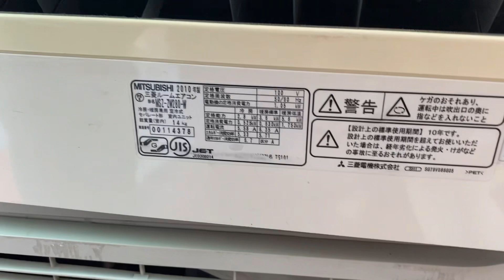Khui Dàn Lạnh Mitsubishi Màn Hình VIP 2010 MSZ-ZW280-W Nhật Bãi Dàn Đồng “Được” Lắm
Anh em kỹ thuật điện lạnh AZAN khui dàn lạnh Mitsubishi Màn Hình đa chức năng nội địa Nhật MSZ-ZW280-W, tuy rằng máy sản xuất từ năm 2010 và đã qua sử dụng tại nhật bản rồi nhưng dàn đồng còn đẹp lắm, đa phần máy lạnh nội địa nhật đã qua sử dụng đều đẹp hết, vì bên nhật người dân họ ít sửa chữa và vệ sinh máy lạnh, vì chi phí cao thay vào đó họ sẽ thay máy mới sau 2 - 5 năm sử dụng. giá máy lạnh chỉ chưa bằng 1/3 tháng lương của người nhật, vì thế dàn lạnh bên nhật còn rất đẹp mặc dù đã qua sử dụng.